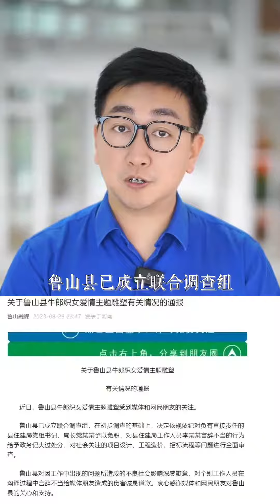鲁山雕塑不止是丑不丑的问题,拿孩子作为要挟，当地回应：非官方所为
Winbox赢宝是经典的在线综合赌场应用程序，在马来西亚已经拥有多年历史。做为马来西亚最受欢迎在线赌场之一，Winbox无疑是专业与休闲赌场玩家的主要选择。按以下链接注册